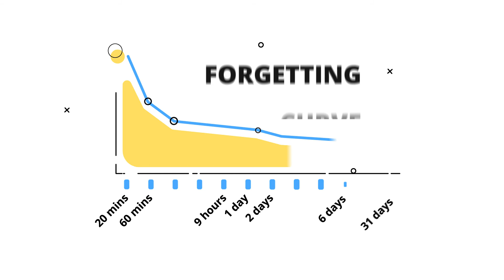Learn faster and remember more with Traverse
Traverse.link is an in-browser app that helps you learn and remember better.

It uses mindmapping, spaced repetition flashcards with active recall, and interlinking notes to structure and optimize how you learn.

Break down complex topics, create visual hierarchy with color coding, and receive daily study reminders to learn at the optimal time.

A science-backed approach to structure your learning, noticeably improving your recall even if you have only 3 minutes a day, without having to learn a new tool first.